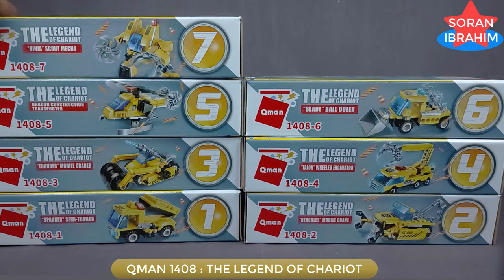LEGO Combiner The Legend of Chariot ⚡️ Unboxing Speed Build How to make a Lego Car 8in1 Qman 1408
Soran Ibrahim is a channel about unboxing and assembly :
LEGO Combiner The Legend of Chariot ⚡️ Unboxing Speed Build How to make a Lego Car 8in1 Qman 1408 combine Transformers combine tutorial Combine Power rangers megazord astro megazord

Tomica Hero: Rescue Fire (トミカヒーロー レスキューファイアー, Tomika Hīrō Resukyū Faiā) is a Japanese tokusatsu television series based on Takara Tomy's Tomica toy car line. A sequel to Tomica Hero: Rescue Force, Rescue Fire tells of another branch of the United Fire-Defense Agency that helps save people from Super-Fire created by demons seeking to make people suffer. This series marks the beginning as well as an end of a program franchise dubbed the Tomica Hero Series. The Tomica Hero story was concluded in the special stage production Nissan Haul Special Live Stage FINAL that featured the return of Obuchi, a new R4, and the return of the original R4.
The Rescue Fire (レスキューファイアー, Resukyū Faiā) team is a newly formed special team called the Super-Fire Specialist Team (超火災特化部隊, Chōkasai Tokka Butai) in the United Fire-Defense Agency (世界消防庁, Sekai Shōbō Chō) or "UFDA", the organization behind the Rescue Force team. The Rescue Force team was sent overseas and is currently based in the Europe branch. The Rescue Fire team disbanded temporarily after the final battle in the last episode, only to be reassembled a year later.